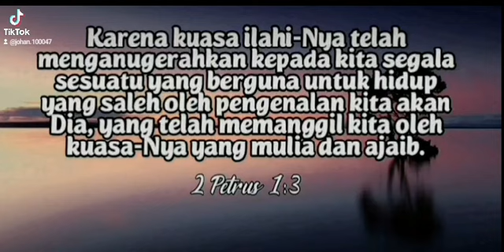𝐀𝐧𝐮𝐠𝐞𝐫𝐚𝐡 𝐇𝐢𝐝𝐮𝐩 𝐒𝐚𝐥𝐞𝐡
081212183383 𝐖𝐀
𝐁𝐚𝐠𝐢 𝐲𝐚𝐧𝐠 𝐦𝐞𝐦𝐛𝐮𝐭𝐮𝐤𝐚𝐧 𝐤𝐨𝐧𝐬𝐞𝐥𝐢𝐧𝐠, 𝐃𝐨𝐚 𝐝𝐚𝐧 𝐏𝐞𝐥𝐞𝐩𝐚𝐬𝐚𝐧 𝐝𝐚𝐩𝐚𝐭 𝐦𝐞𝐧𝐠𝐡𝐮𝐛𝐮𝐧𝐠𝐢 𝐧𝐨 𝐖𝐀 𝐝𝐢𝐚𝐭𝐚𝐬
𝐁𝐚𝐠𝐢 𝐲𝐚𝐧𝐠 𝐢𝐧𝐠𝐢𝐧 𝐦𝐞𝐧𝐲𝐚𝐥𝐮𝐫𝐤𝐚𝐧 𝐛𝐞𝐫𝐤𝐚𝐭 𝐝𝐚𝐩𝐚𝐭 𝐭𝐫𝐚𝐧𝐬𝐟𝐞𝐫 𝐤𝐞 𝐁𝐚𝐧𝐤 𝐁𝐂𝐀 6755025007 𝐚𝐧 𝐉𝐨𝐡𝐚𝐧 𝐌𝐏 𝐏𝐚𝐬𝐚𝐫𝐢𝐛𝐮